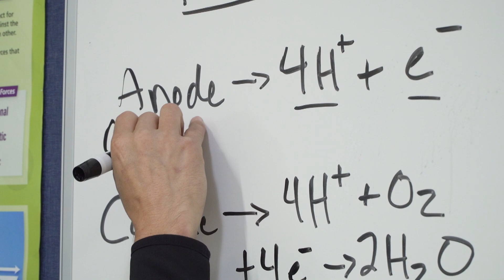Hydrogen Fuel Cell Cars: Learning by Racing | Inside California Education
Meet students in Elk Grove racing hydrogen fuel cell remote control cars.

Follow Inside California Education on Facebook